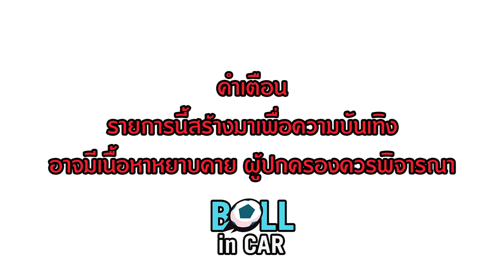BALL IN CAR EP:8 สุขพร วงศ์เชียงคำ( ສຸກອາພອນ ວົງຈຽງຄໍາ)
ไปคุยกับนักเตะลาวที่ค้าแข้งนานที่สุดในเมืองไทย

เกิดอะไรขึ้นกับชีวิตเขาบ้าง